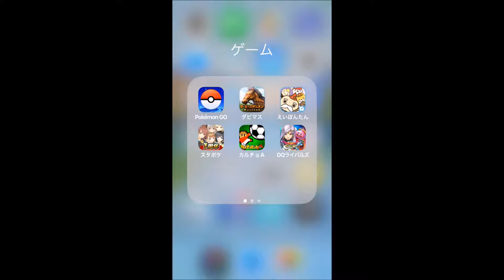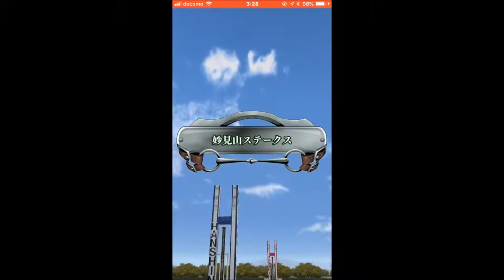【モバイル版ダビスタ】#1 勝利を目指せ！【Derby Station Master】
準オープン戦の妙見山ステークスで愛馬の勝利を目指します。シンザン記念にはシンハライトが登場。7番人気でどこまで迫れるか？